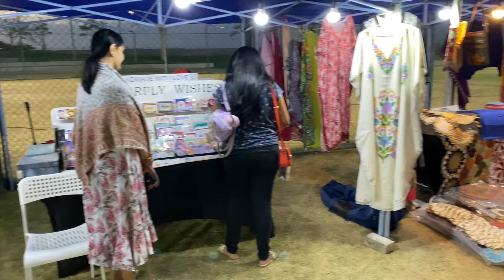отчетное видео с марафона 101амигурумивесна 28/101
Участники:
4.
Гуреева Наталья (tasha.toys.hand.made)
5. Алена Кот
6. Светлана Рукоделинка

Ссылки на МК:

змейка/лягушата/китята/ вязала с инстаграмма toys.stik